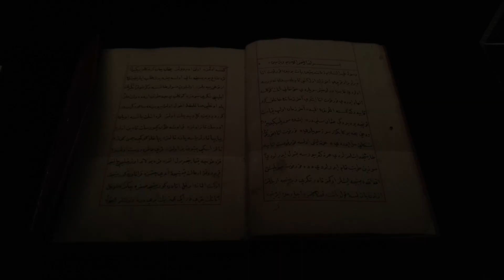Who were the Oghuz Turks?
In this video, we will shed light on the ancient history of the legendary Oguz Turks.
You may also read our article written on the Oghuz Turks, in the Distant Travels' Blog: